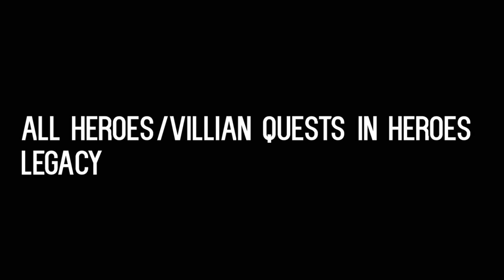All quests in Heroes Legacy [Roblox]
Hey guys welcome back into another video. Today I will show you guys all the quest locations. For Heroes and Villians. Bye!